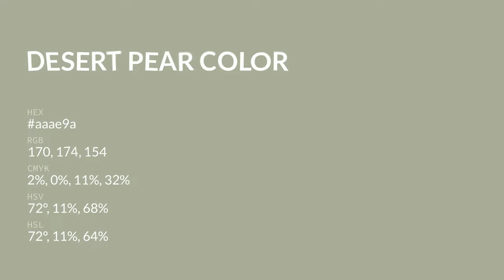Desert Pear color aaae9a hex color - Green color - Cool color aaae9a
What color is Desert Pear ? aaae9a hex color - Green color - Cool color aaae9a

Hex aaae9a Color Code is also known as Desert Pear color.

Hex aaae9a Color code in RGB color code model is created after adding 66.67% red color, 68.24% green color and 60.39% blue color.
Hex aaae9a Color code in CMYK color (process color) code model is generated after subtraction of 2% cyan, 0% magenta, 11% yellow and 31% black.